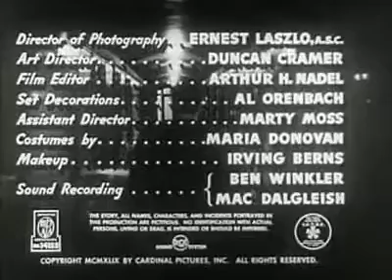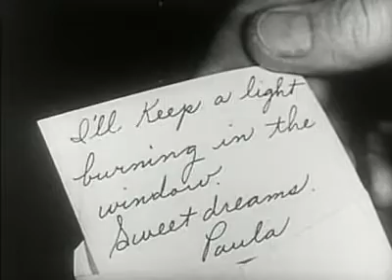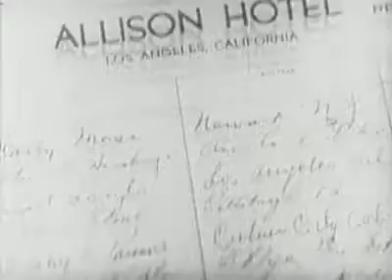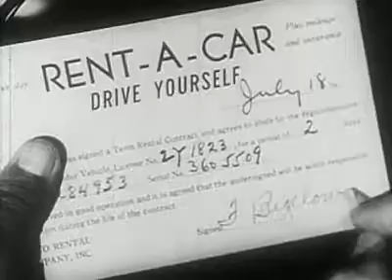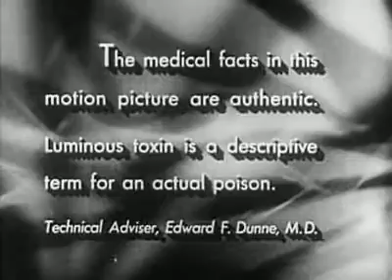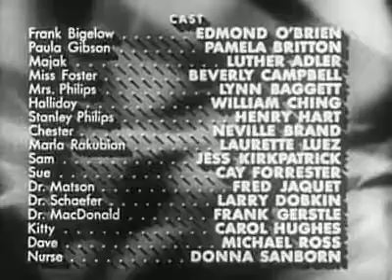D.O.A. (1950) EDMOND O'BRIEN |(Film Noir, Thriller, Crime)| - FULL MOVIE (HD)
🕵️‍♂️ Prepare for a riveting journey into the heart of mystery and suspense with "D.O.A." (1950)! Directed by Rudolph Maté, this classic film noir follows the harrowing tale of a man who discovers he has been poisoned and has only a short time to live. With the clock ticking, he embarks on a desperate quest to uncover the truth behind his own murder before it's too late. 💼 As he delves deeper into the shadowy underworld of crime and corruption, he confronts danger at every turn, racing against time to solve the mystery and confront his own mortality. 💔 Featuring a gripping plot, atmospheric cinematography, and a standout performance by its lead, "D.O.A." is a timeless thriller that will keep you on the edge of your seat until the very end.